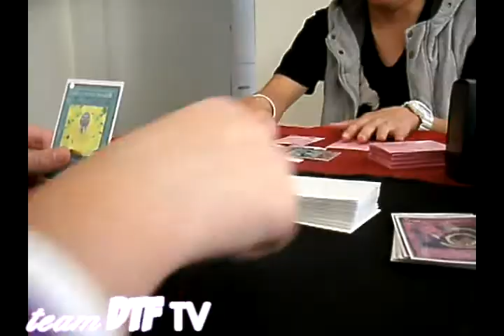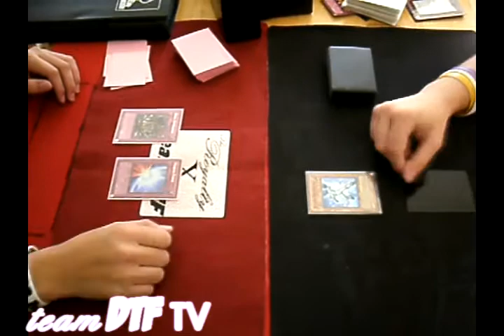TeamDTF: How Not to Be a Pro Player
Credits: Intch95 for making his videos How to be a pro